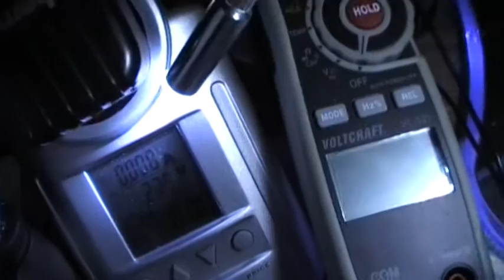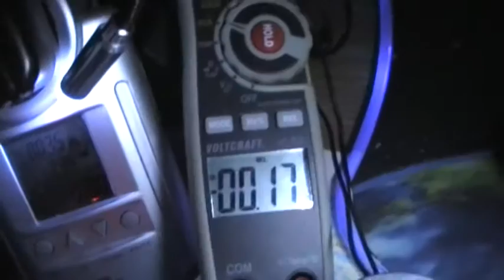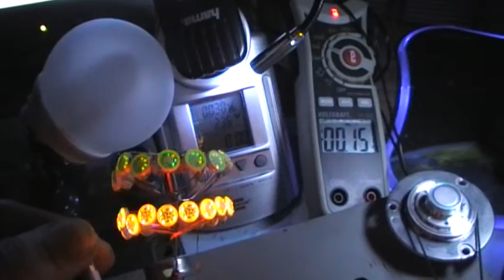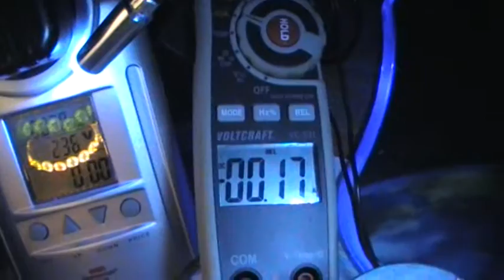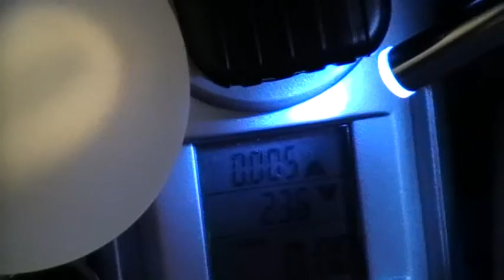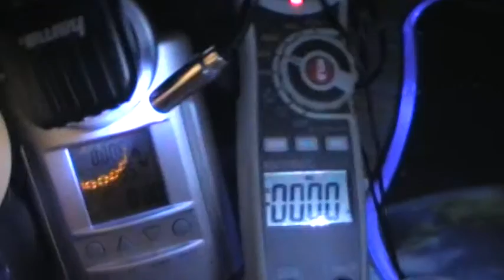Bedini oszilliert fast ohne Strom - Unglaublich!!!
Leuchtstofflampentest im Schwingkreis des Bedinimotors an 12V Zündspule und zusätzlicher, paralleler Wicklung.
(2x0,13CuF je 155Wd, gesamt ca.620Wd, ca. 34ohm)
Originalwicklung ??Wd, 2xca. 37ohm

Originalbaupläne auf panacea-bocaf .. die mit dem org hintendran.